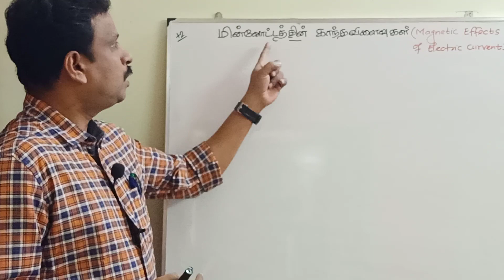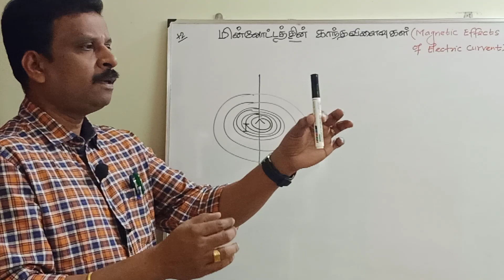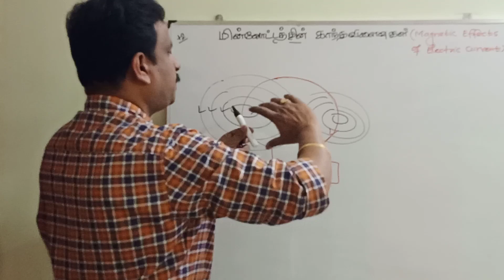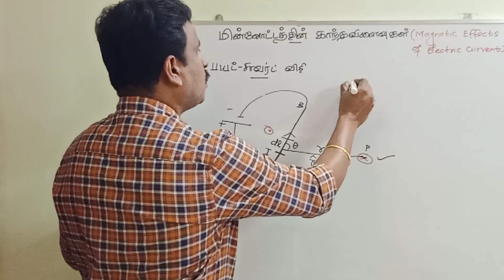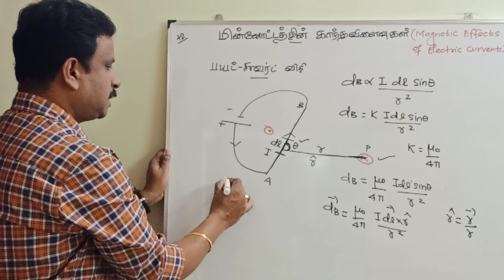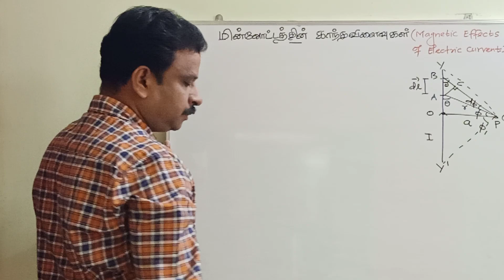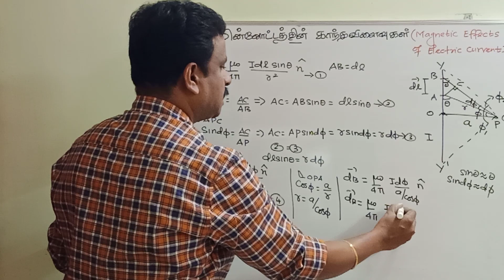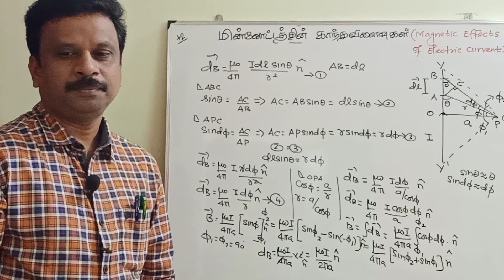MAGNETIC EFFECTS OF ELECTRIC CURRENT (மின்னோட்டத்தின் காந்த விளைவுகள்)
biot savart law is used to determine the magnetic field due to an infinite length of straight current carrying conductor